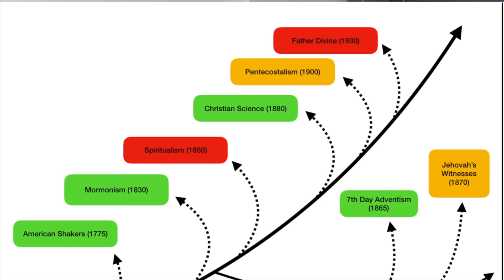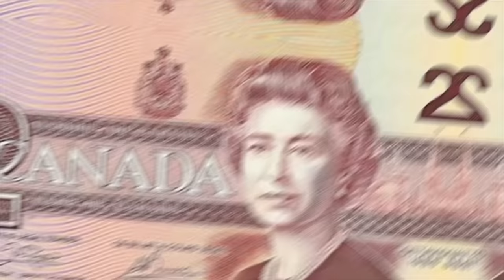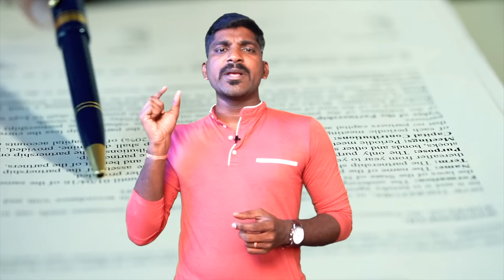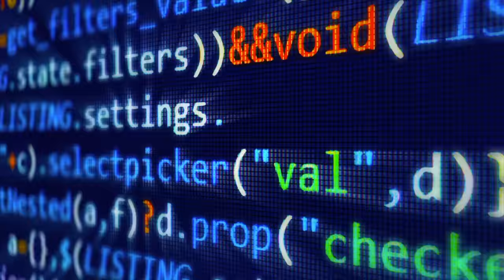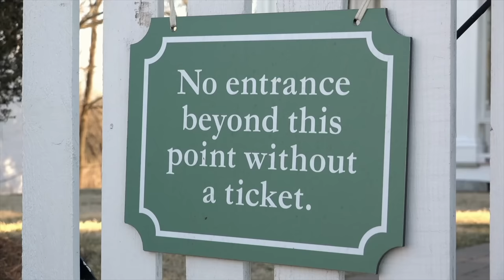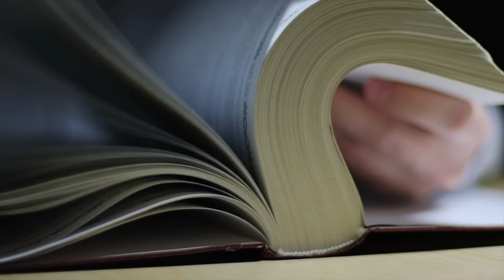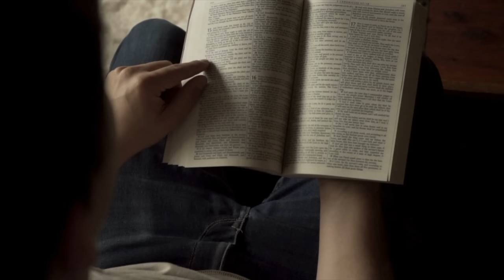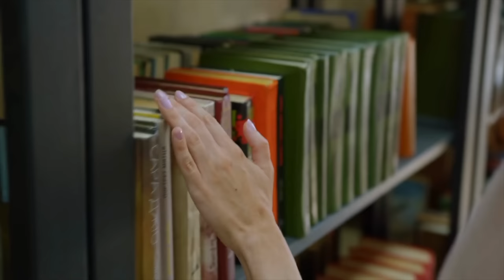கத்தோலிக்கர்களின் ரகசியம் முடிவுக்கு வருகிறதா | Vatican Dark Secrets | Part 1 | Tamil | Pokkisham